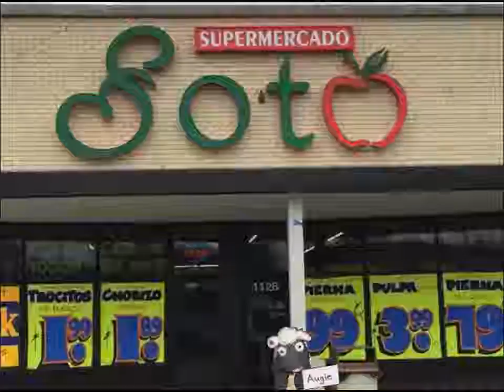Des Plaines Nativity Sheep Trail (no audio)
The Salvation Army Des Plaines Corps Nativity Sheep Trail begins Friday, November 25, ends December 17.